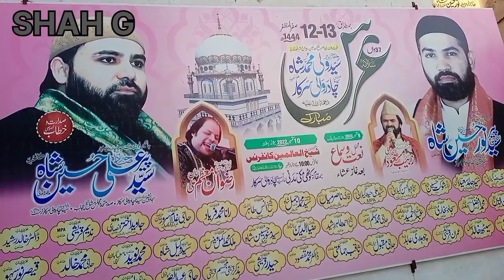Chadar wali Sarkar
چادر والی سرکار